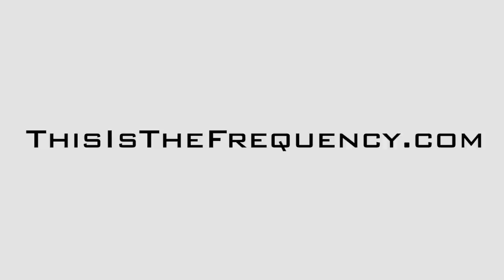A Life Out Of Focus